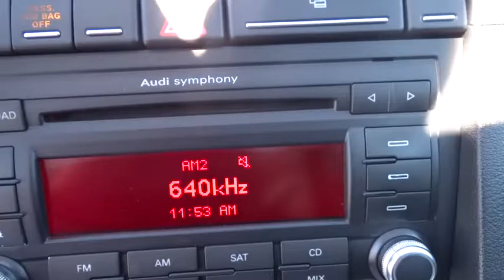2007 Audi A4 Concord, Charlotte, Gastonia, Matthews, Huntersville, NC XV1038A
2007 Audi A4
2007 Audi A4 2007 4dr Sdn Manual 2.0T FrontTrak - Stock#: XV1038A - VIN#: WAUAF78E17A257908

7500 Hendrick Auto Plaza NW

Brilliant Black exterior and Ebony interior, 2.0T trim. EPA 34 MPG Hwy/23 MPG City! Excellent Condition. Premium Sound System, Multi-CD Changer, Head Airbag, Aluminum Wheels, Turbo Charged Engine, Originally bought here. 4 Star Driver Front Crash Rating. AND MORE! KEY FEATURES INCLUDE: Turbocharged, Premium Sound System, Multi-CD Changer MP3 Player, Aluminum Wheels, Remote Trunk Release, Keyless Entry, Child Safety Locks, Electronic Stability Control, Heated Mirrors. 2.0T with Brilliant Black exterior and Ebony interior features a 4 Cylinder Engine with 200 HP at 5100 RPM*. Originally bought here. EXPERTS ARE SAYING: IIHS Top Safety Pick. 4 Star Driver Front Crash Rating. 5 Star Driver Side Crash Rating. VISIT US TODAY: We devote ourselves to helping and serving our customers to the best of our ability. It is our honor to have you come in to our dealership and drive the vehicle of your dreams home. Our goal is to offer the most modern and convenient access to up-to-date and accurate information, which our customers have come to expect and rely upon for all their automotive needs. Pricing analysis performed on 10/30/2014. Horsepower calculations based on trim engine configuration. Fuel economy calculations based on original manufacturer data for trim engine configuration. Please confirm the accuracy of the included equipment by calling us prior to purchase.